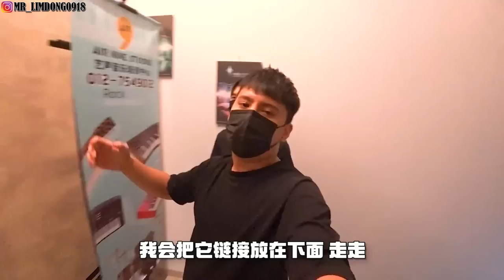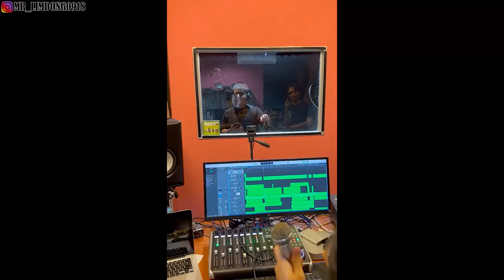2023新年歌我们来了！还没发布先让你们看花絮！我们这次豁出去了！！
2023新年歌我们来了！还没发布先让你们看花絮！我们这次豁出去了！！

录音: Air Nine Studio
地址: 10-01, Jalan Permas, Permas Jaya, Johor Bahru, Bandar Permas, Malaysia

我的影片就是Jam Jam废废不正经！
不喜欢看就不要看！喜欢看的大大力帮我分享出去！
什么都不为！最重要你们看到开心笑到够够力！！

得空來滑滑我的IG和Facebook
Youtube也顺便啊 这样你才能更认识我嘛哈哈哈哈哈哈
INSTAGRAM👉 Mr_Limdong0918 (有很多很帅的照片)
(其实就没什么)

使用相机：SONY FDR-X3000 / IPHONE XS MAX / IPHONE 13 PRO MAX